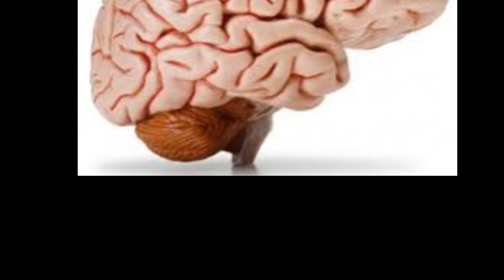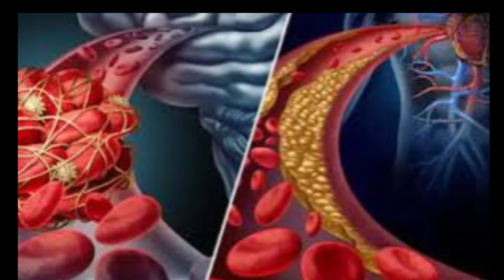ADHD രോഗവും ലക്ഷണവും I What Is ADHD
എന്താണ് ഫഹദ് ഫാസിലിനെ ബാധിച്ച ADHD രോഗവും ലക്ഷണങ്ങളും What Is ADHD Fahadh Faasil

Hai Family♥️